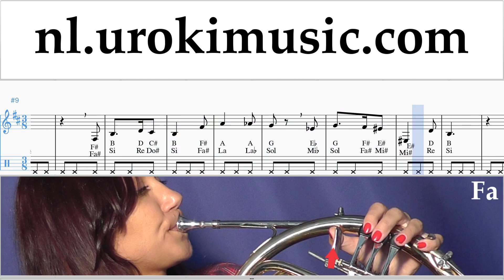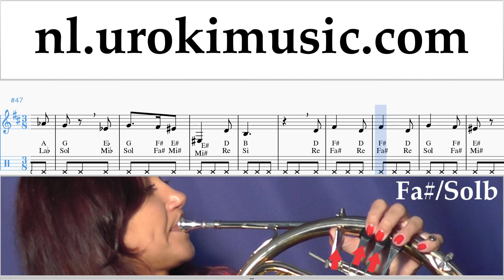Hoornles Harry Potter - Hedwig's Theme Muzieknoten Cursus um-i374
Hoornles Harry Potter - Hedwig's Theme Muzieknoten Cursus um-i374 Gelieve te schrijven in de comments, hoe om lessen meer nuttig voor u?